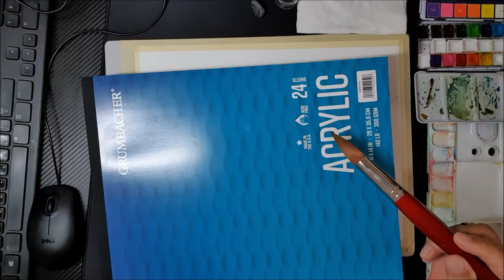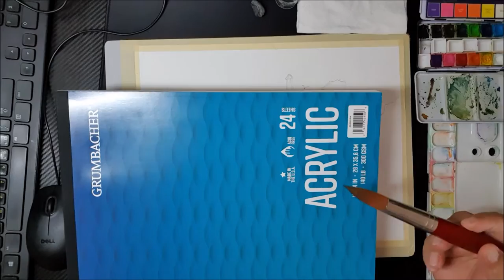Landscape with a Large Brush on a Small Format. Пейзаж Большой Кистью на Небольшом Формате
В этом видео ролике вы увидете, как можно написать  пейзаж большой кистью на небольшом формате.